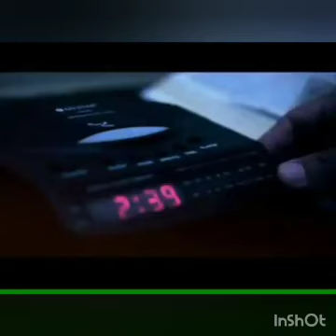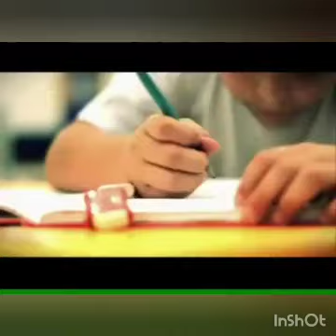"Christ is Risen - Easter Sunday" (Sinhala) Lesson 15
They saw and Believed
Jesus conquered the power of death and opend the gates of Heaven for us to enter.
Beacuse of Jesus all of us have etarnal life and we have travell this road with the power of the Holy Spirit. So let us invite the Sprit of the Lord to be with us and help us understand the Word of God and lead a life that is acceptable and enter etarnal life.
( John 20: 1-18, Matthew 28: 1-11)